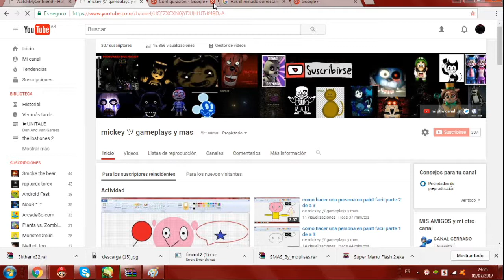ahora me llamo mickey ツ gameplays y mas